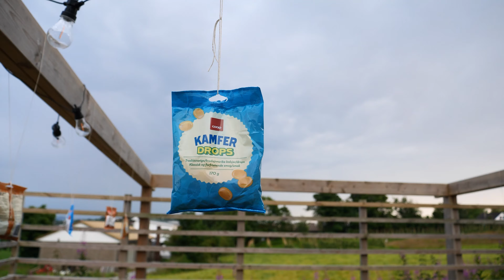We pranked Furin for his 40th birthday!!!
Happy birthday Furin!